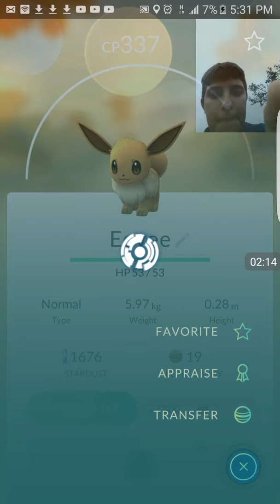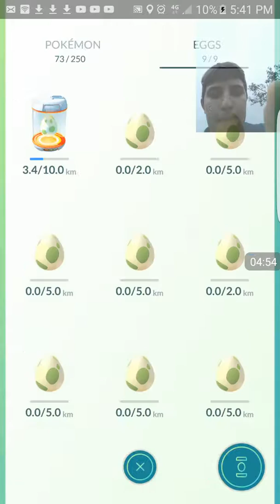Eevee!? || Pokemon Go ep2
Sorry for the ear rape guys. I will alow you to dislike.